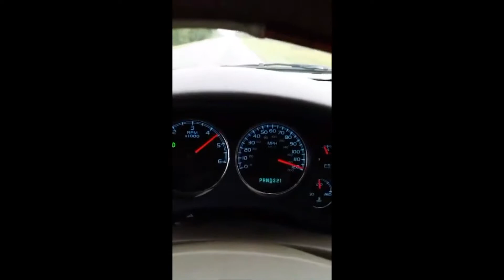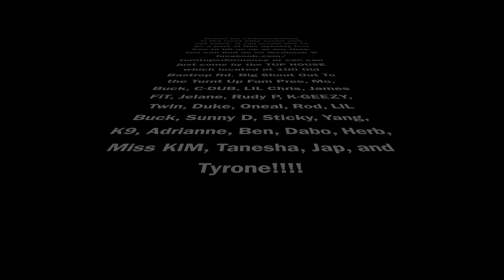365 Days Of TUP